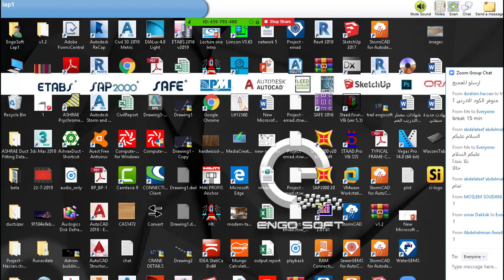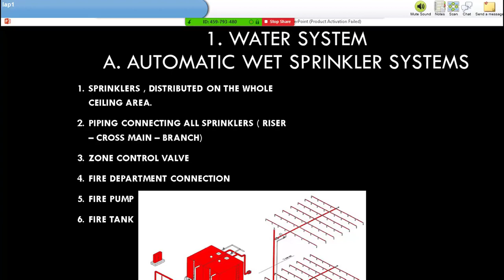Automatic wet sprinkler system مكونات نظام الإطفاء بإستخدام الرشاشات المائية (6)